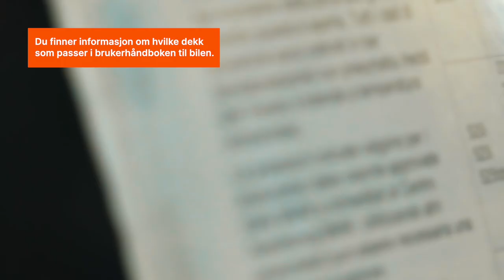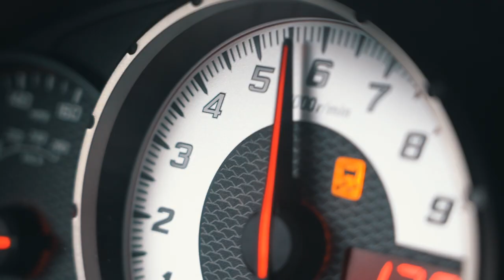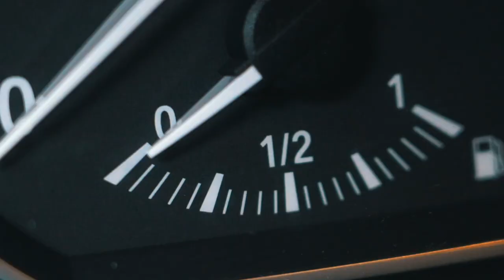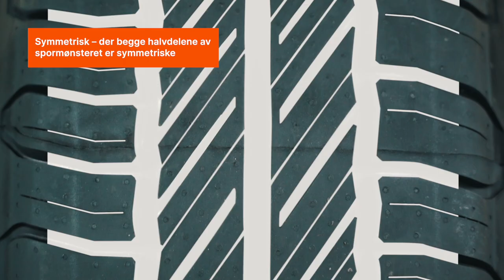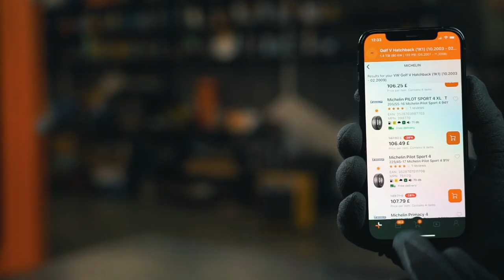3 ting du bør vite før du kjøper sommerdekk | Tips fra AUTODOC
Begynn med å kjøpe sommerdekk dersom du vil forberede bilen din for varmere vær.

Det er mange ting du bør ta hensyn til når du skal velge det rette produktet: fra størrelse til spesifikasjonene bilen din har.

I denne videoen forteller vi deg 3 ting du bør vite før du kjøper sommerdekk. Se den og ta det rette valget. Se den og ta det rette valget 👍

0:00 — 3 ting du bør vite før du kjøper sommerdekk
0:12 — Hvilke dekk anbefaler bilprodusenten din?
0:57 — Hva er de grunnleggende tekniske spesifikasjonene til dekk?
1:33 — Hastighetsindeks
1:46 — Lasteindeks
2:18 — Våtgrep
2:35 — Drivstofforbruk
2:53 — Dekkstøy
3:35 — Ulike typer dekkmønster